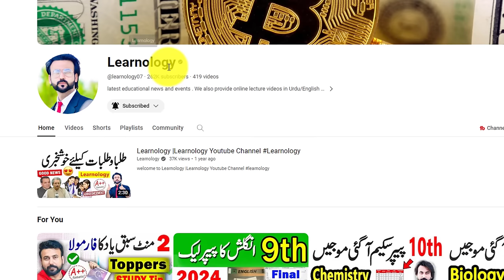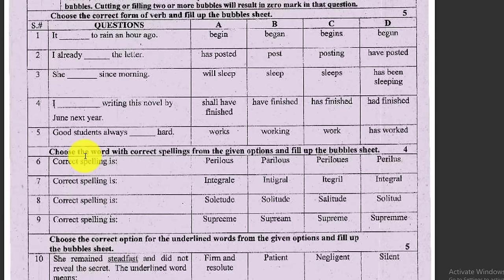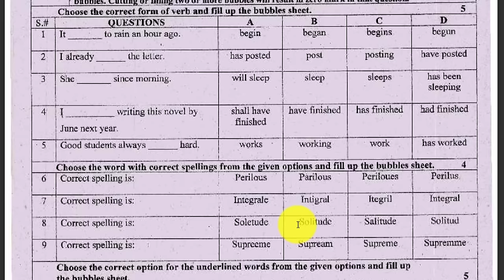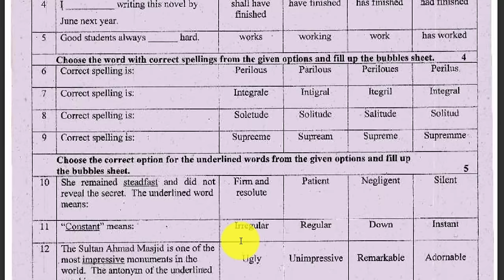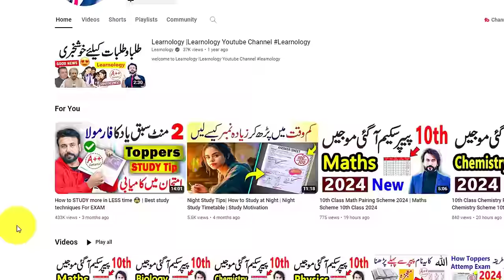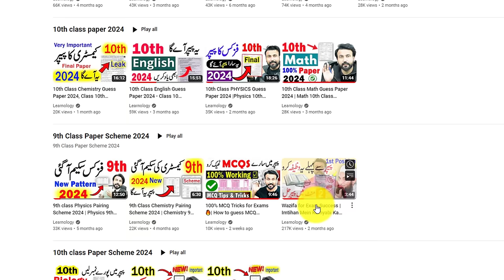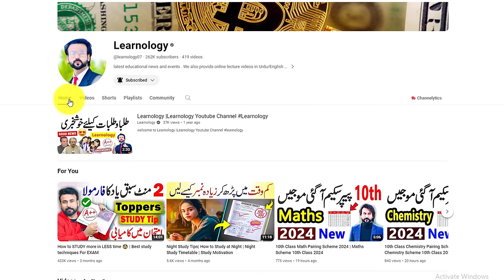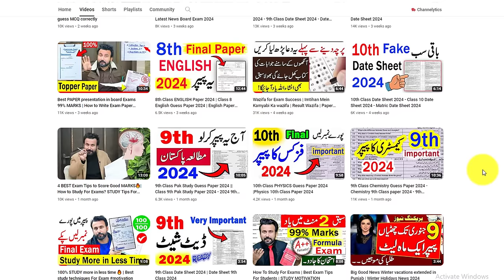9th Class English Guess Paper 2024 | Class 9 English Paper 2024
9th Class Paper 2024
9th Class English Guess Paper 2024 | Class 9 English Paper 2024 | English Paper 2024
9th Class ENGLISH Paper 2024 | ENGLISH 9th Class Guess Paper 2024
9th Class ENGLISH Paper 2024 | ENGLISH 9th Class Guess Paper 2023 | English 9th class 2023 ka paper#2023datesheet
9th class English guess paper 2024 | Class 9th guess paper 2023
In this video 9th class English guess paper 2023 | Class 9th guess paper 2023, Guess paper of 9th class English.
English Guess Paper 9th Class 2023 THIS IS FOR ALL BOARDS
BISE Sahiwal English Guess Paper,

9th Class English Guess Paper 2023 | Class 9 English Paper 2023 | English Paper 2023
9th Class English Guess Paper 2023 | Class 9 English Paper 2023 | English important Paper 9th Class
English 9th Class 2024 Guess Paper | 9th Class English Guess Paper 2024 | 9th English Question Paper